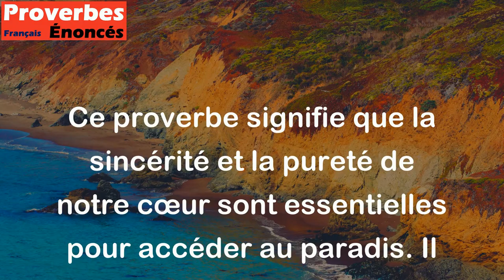Le coeur est le seul chemin pour aller aux cieux. - Proverbe Arabe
Ce proverbe signifie que la sincérité et la pureté de notre cœur sont essentielles pour accéder au paradis. Il suggère que tout voyage spirituel doit commencer par un examen honnête de soi-même et par la purification de notre cœur. Les bonnes actions ne suffisent pas si elles ne sont pas accompagnées de la sincérité et de l'intention pure du cœur.